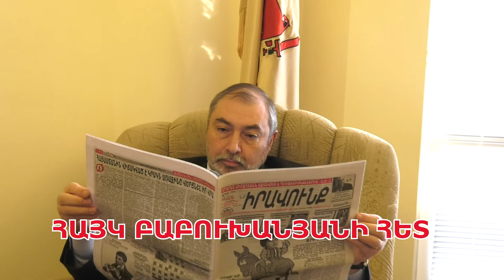Մեր երկրում պառլամենտարիզմը բռնաբարված է. Հայկ Բաբուխանյան, Վահան Բաբայան